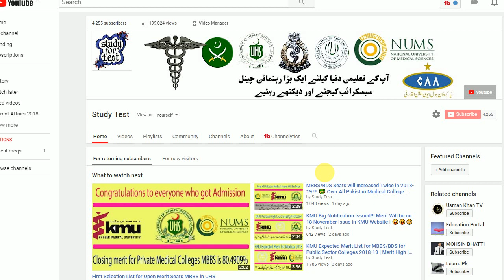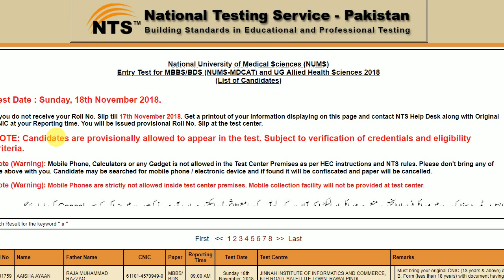Note Warning !!! NUMS Test Mobile Phones are strictly not allowed inside test center premises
Study Test